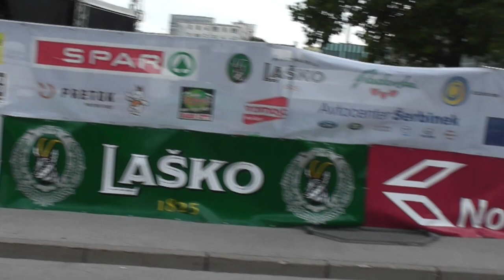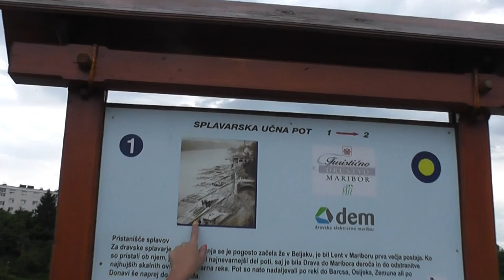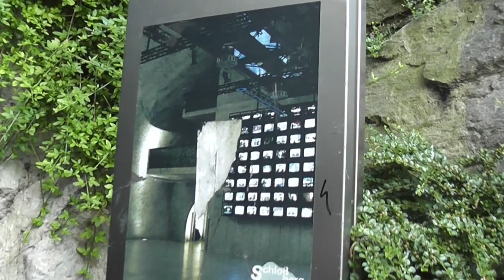ARABAYLA AVRUPA TURU-4- SLOVENYA ve AVUSTURYA (MARIBOR ve GRAZ'da KAMP) YELKENLİ VE MOTORLU ÇİFT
Yelkenli ve Motorlu Çift olarak gezilerimizi kanalımızdan sizlerle paylaşıyoruz.
Bu serimizde arabamız Peugeot 107 ve katlanır bisikletlerimizle 2014 yılında yaptığımız 40 günlük Avrupa maceralarımızı yayınlıyoruz.
Aylarca titizlikle hazırlandığımız yolculuğumuz Antalya'dan Polonya'ya kadar 11 ülkeyi gezerek 9000 km sürdü. Vardığımız ülkelerde çoğunlukla kamp yaptık ve katlanır bisikletlerle şehirleri detaylı dolaştık.11 ülke turumuz bir nevi 'Bira Turu' hatta 'Tuna Nehri Ülkeleri Turu' da oldu. Tuna nehrine komşu ülkelerin biralarını tadarak minicik bir araçla, elde olan imkanlar dahilinde ,kamp yaparak nasıl ekonomik ve dolu dolu gezilebileceğini göstermiş olduk.
Videomuz Slovenya'nın 2. büyük şehri Maribor sokaklarında başlıyor.Yağışlı olacağını bildiğimiz için kamp yapmak yerine hostelda kalmayı tercih ediyoruz.Kaldığımız Uni Hostel'ı konum olarak tavsiye ederiz.Lent bölgesinde yer alıyor ve zaten gezilecek yerler burada.Drava nehri bölgenin ortasından geçiyor.Tesadüfen Lent festivaline denk geldiğimiz için sokaklar canlı.Dünyanın en eski asması bu şehirde,hemen 500 yaşında olduğu da söylenen asmanın ellerinden öpmeye gidiyoruz:)Ondan yapılan şarabı bizler göremeyiz bile ancak yine de güzel tadım yaptık.Grajski meydanında şehrin koruyucusu St Florian'a selam verip 'Bosanska' köfte,  'Makedonska' kurufasulye ve 'Slovanska' bira Lasko içip tam bir Balkan lezzeti yaşıyoruz.Üstüne de Lent Otelin önündeki meşhur barlar sokağında soluğu alıyoruz.Ertesi gün Salzburg'dan çok daha güzel bulduğumuz Graz şehrindeyiz.Burada akarsuyu kendine doğal havuz yaparak gönlümüzü fetheden Graz Camping Zentral'de kalıyoruz.Hepimiz Strum Graz'lıyız diyerek hunharca gezmeye başlıyoruz.Mur nehri üstünden Schlossberg (Graz'ın tepesi ve şehrin eski kısmı) tarafına geçip önce şehrin kalbi sayılan Hauptplatz meydanına gidiyoruz.Buradaki binalar 19.yüzyıldan beri en güzel binalar belli ki. özellikle süslemeleri ile ünlü Luegghaus pasta gibiydi.Graz Dom (katedrali) gerçekten büyüleyiciydi.Glockenspiel meydanını ise atraksiyon severlere tavsiye ederim.Buradaki kilisede her gün saat 11:00,15:00 ve 18:00 de çanlar calinca iki kukla pencereden çıkıp dansetmeye basliyor.Schlossberg tünelleri de görülmesi gereken bir yer.1943'te hava saldirilarindan korunmak icin yapilmis tünellerde günümüzde konser ve etkinlikler düzenleniyor.Tepeden şehrin modern tarafını izliyoruz.Tepeye yürüyerek çıkın ve aşağı inerken mutlaka finiküleri deneyimleyin.Mur nehri üstündeki Murinsel cafede Avusturya biralarına gömüldük.En sevdiğmiz Puntigamer oldu :)İstirya prenslerinden Eggenberg'in Sarayı da oldukça güzeldi.